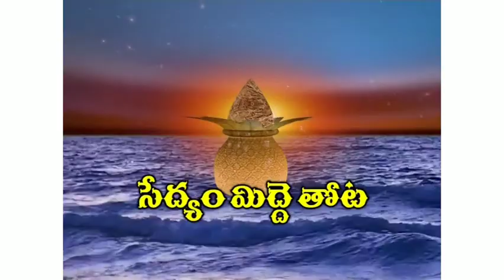SMT,నేత్రరోగాలకు ఔషదం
నేత్రరొగాలకు ఔషదం,పాలకాడ, పచ్చబొట్టు మొక్కSMT